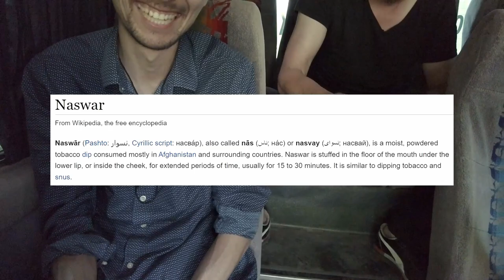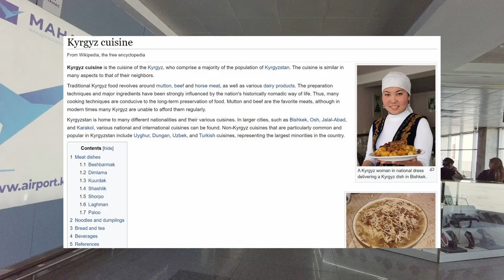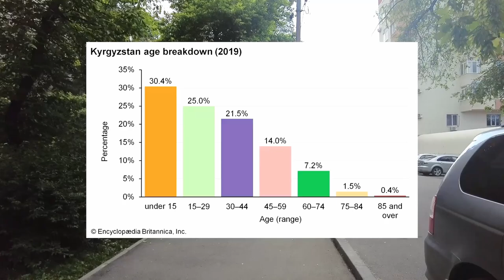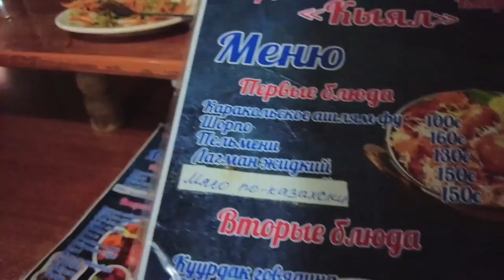Japanese Guy's BRUTALLY HONEST Opinion On The Kyrgyz People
My honest thoughts on the people of Kyrgyzstan after spending two months in their country.